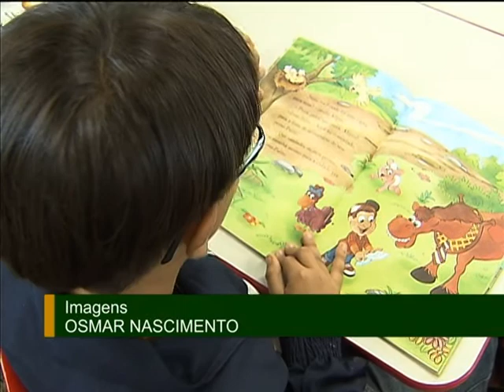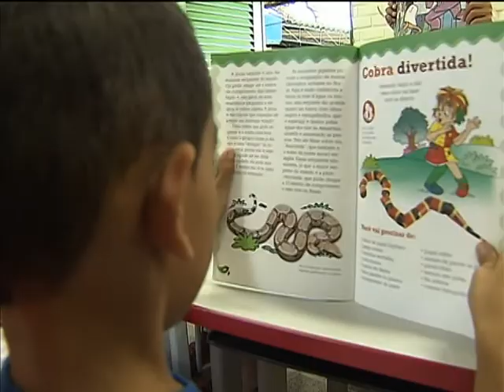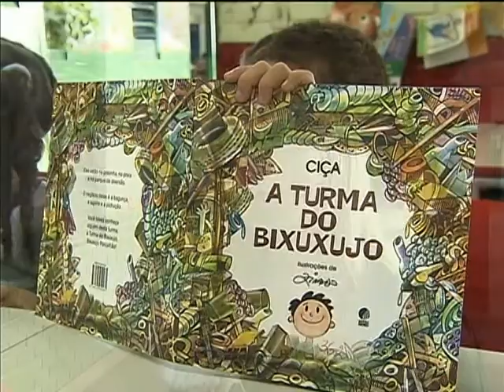Escolas recebem visitas técnicas para avaliar a utilização de livros didáticos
NBR NOTÍCIAS - 02.05.13: Escolas públicas de todo Brasil estão recebendo visitas de técnicos do Ministério da Educação para avaliar como está o estado de conservação dos livros didáticos. Os profissionais também ajudam a esclarecer dúvidas sobre o programa de distribuição de material escolar. Em 2013, escolas de 18 estados vão receber a visita. O Fundo Nacional de Desenvolvimento da Educação (FNDE) entregou a escolas públicas de todo o país mais de 132 milhões de publicações para serem utilizadas durante três anos. Um investimento de R$ 115 milhões. Mais informações